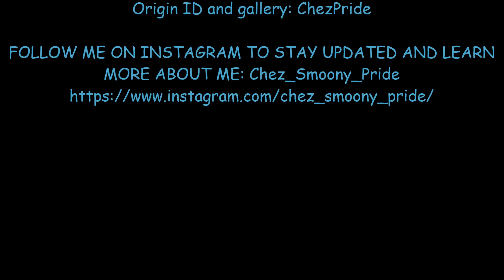Let's Play Sims 4 City Living- Episode 3 (Humor and Hijinks Festival!)